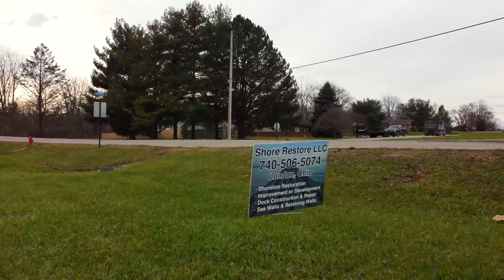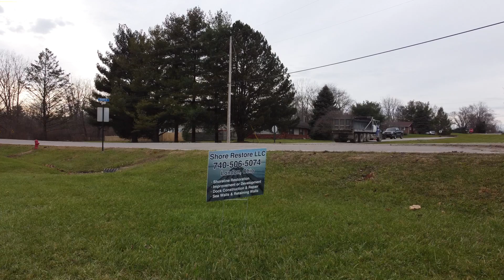SHORE RESTORE 43140 CHOCTAW LAKE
Shore Restore is Ohio's best shore restoration company! Check out their work.